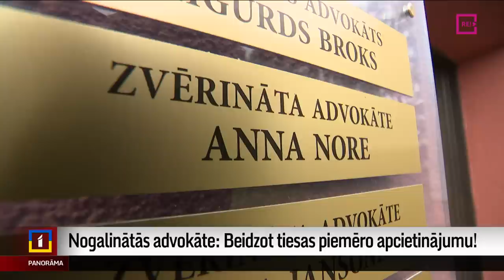Mēnesis kopš slepkavības: Rusiņš nav atrasts, bērnus sargā.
Šodien aprit tieši mēnesis kopš traģiskās dienas, kad Jēkabpils pusē varmāka Leons Rusiņš ar cirvi nogalināja ilgstoši vajāto dzīvesbiedri, jaunu sievieti. Tas notika abu kopīgā bērna un sievietes mātes acu priekšā. Slepkava nav notverts, bet sievietes mātei no bēdām ir smagi mentāli traucējumi. Abi bāreņos palikušie bērni ir aprūpēti un drošībā. Taču nogalinātās sievietes advokāte pieļauj, ka ģimene par notikušo varētu vērsties tiesā pret valsti. Vienīgais, kas viņai vieš cerību – tiesa sākusi piemērot apcietinājumu tiem, kuri pārkāpj aizliegumu tuvoties. No Jēkabpils turpina Aija Kinca.